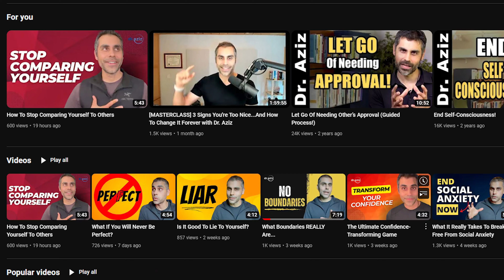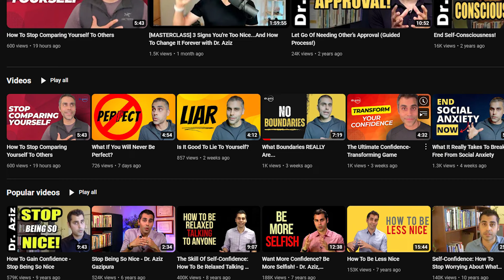Why Anxiety Makes You Bad At Sex (And How To Fix It)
👉 GET MY FREE MINI-COURSE
      "5 Steps To Unleash Your Inner Confidence!"

▶ Ready to radically transform your confidence? Learn more about my life-changing year-long Confidence Mastermind program

▶ See My Latest Best-Selling Books!